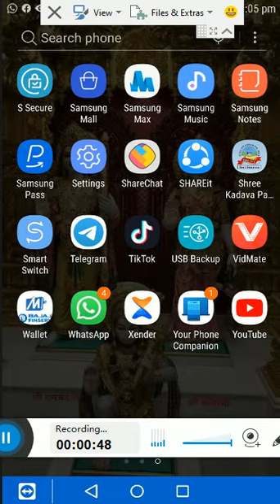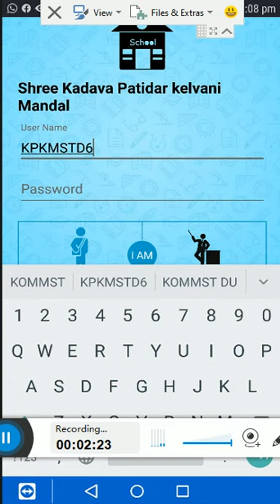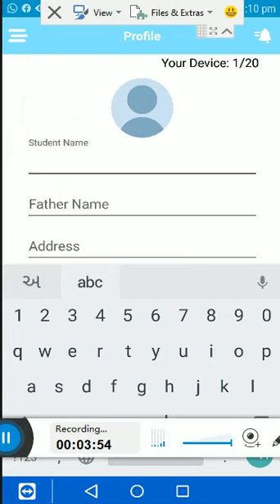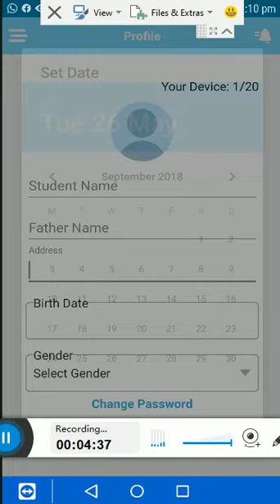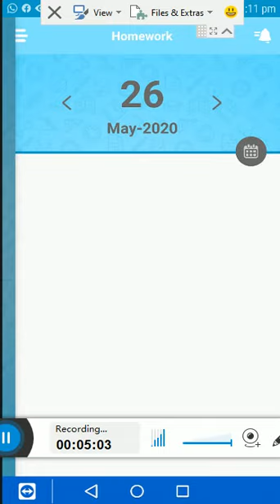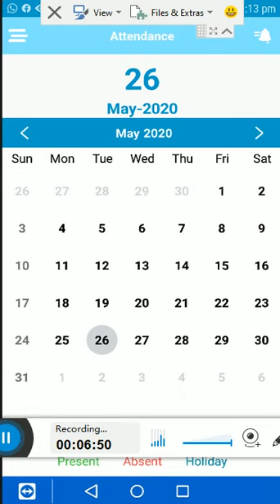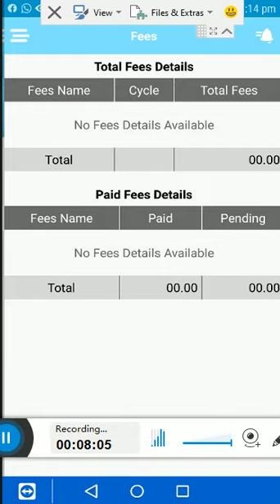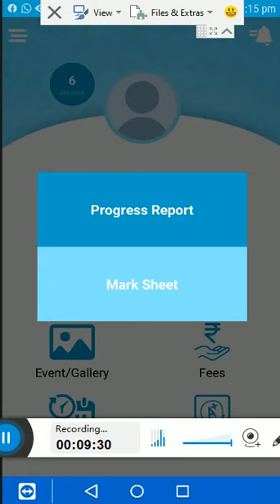KPKM APP INFORMATION KAMLESH MAKWANA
hello friends link is below